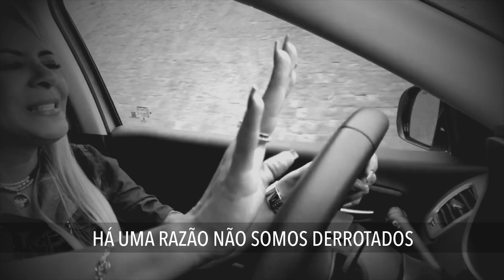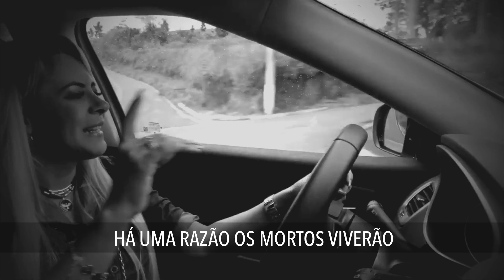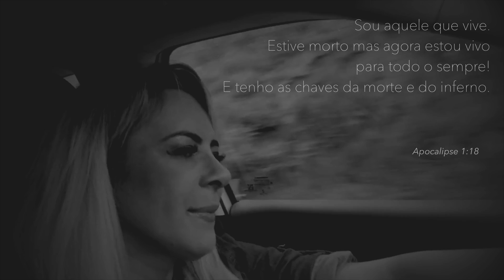Glória ao Rei - Cd Glória ao Rei | Virgínia Arruda | Com Letra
Bradesco
Agência 0928

Agência 1585
Operação 001